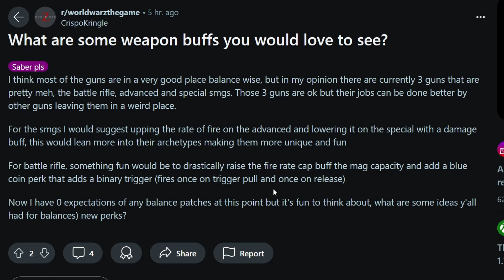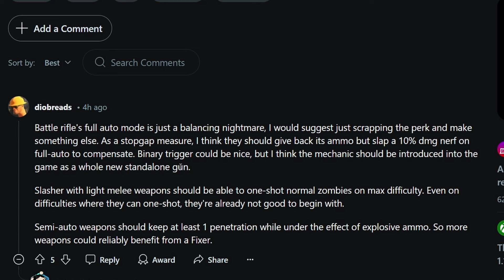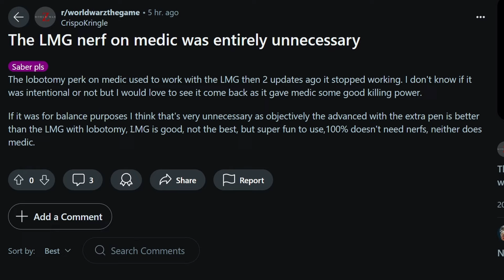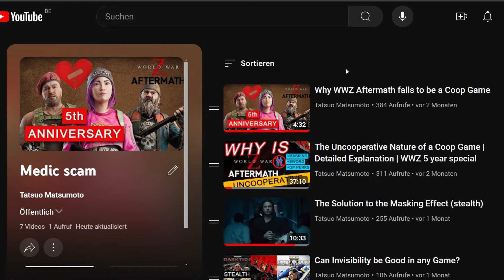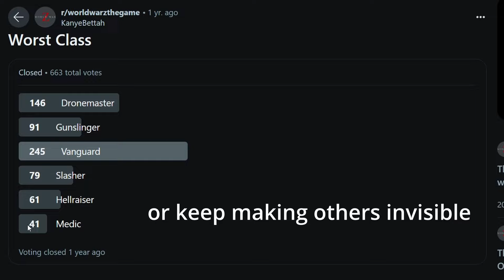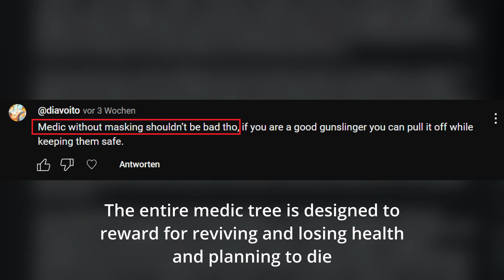Reddit perpetrates Deception and Lies